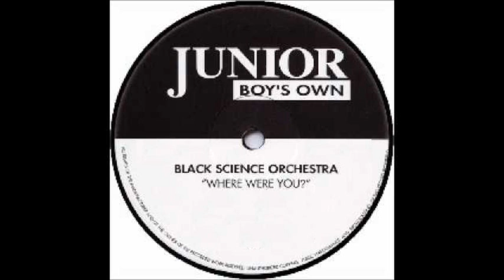Black Science Orchestra - where were you